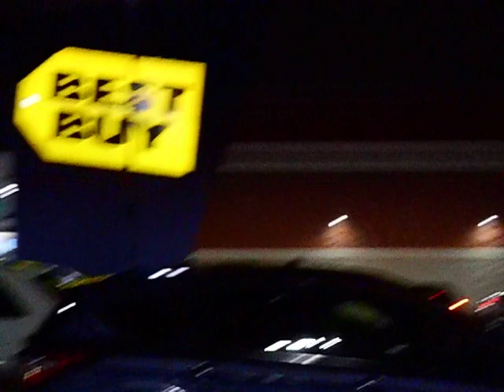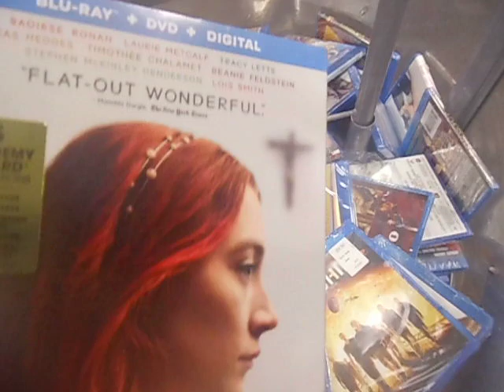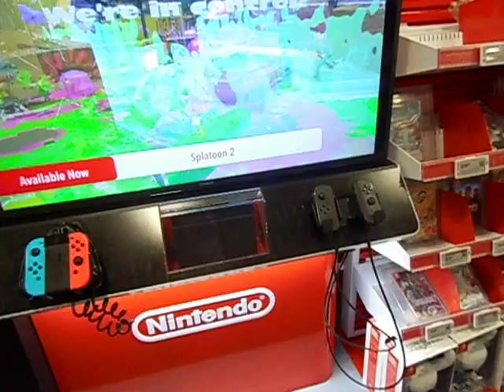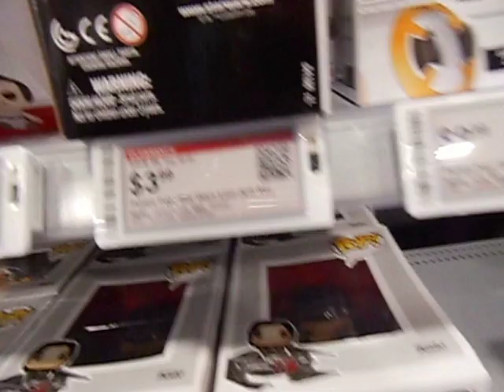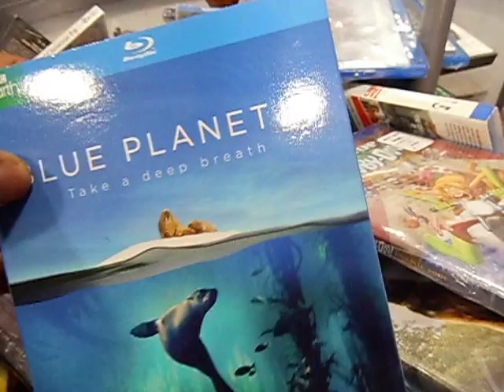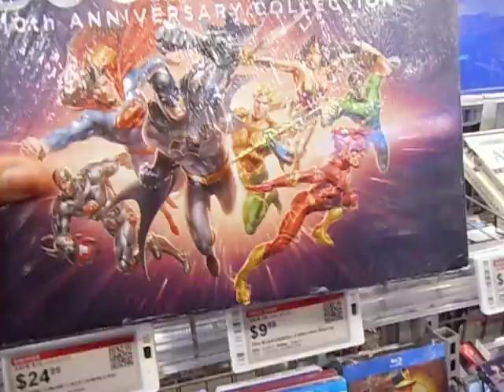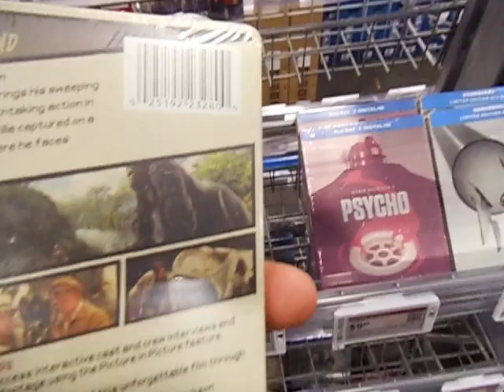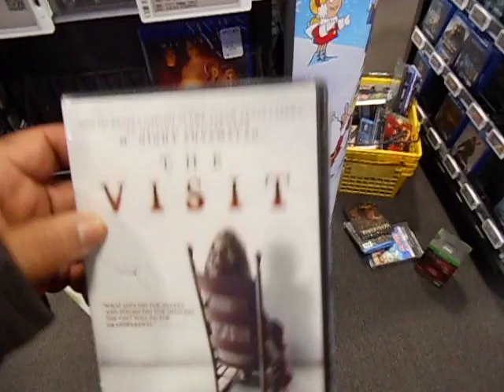GREEN ACRES TARGET] BEST BUY DVD BLU-RAY UPDATE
i not get anything from target.i wanted them things that the pops was in.they not their.they was their 2 week ago.lol.in my other target video that i upload 2 week ago you will see them things the pops was in.its cold outside.my hands was super cold.lol.and i got some pops from best buy and gamestop.i make a video on it soon